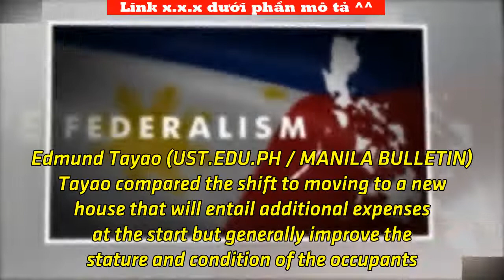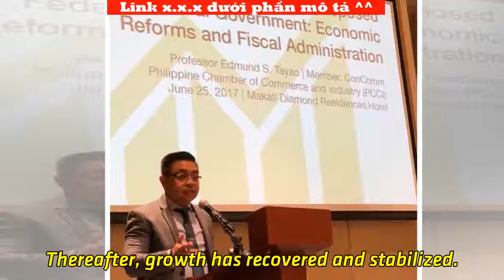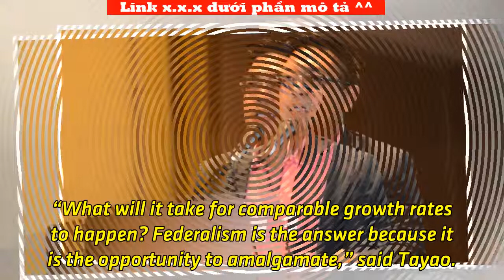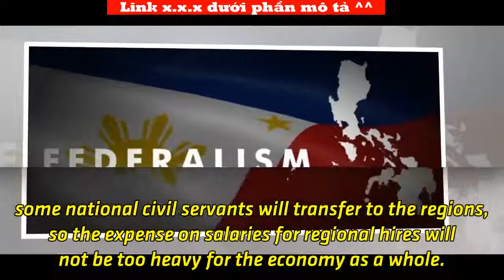Shift to federalism will improve economy – Concom member | Tin Tức Ngôi Sao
By Chito Chavez The proposed shift to a federal form of government is an investment that will pump up the economy, according to Consultative Committee (Concom) member Professor Edmund Tayao. Asst. Prof. Edmund Tayao (UST.EDU.PH / MANILA BULLETIN) Tayao compared the shift to moving to a new house that will entail additional expenses at the start but generally improve the stature and condition of the occupants. “Just because you have additional expense when changing the form of government doesn’t mean that that additional expense will be there forever. Additional costs in federalizing the country is an investment that would boost the country’s economic activity later on,” he said. Tayao, one of the resource persons during a Department of the Interior and Local Government (DILG)-organized media forum in Tacloban City, was reacting to criticisms from the country’s economic managers that federalism will derail the economy of the Philippines. Tayao said Ethiopia and Kenya have been performing well economically since they federalized. He noted Ethiopia was introduced to a federal system in 1995 and has since experienced a successful rise in its gross domestic product (GDP), recording at 10.2 percent in 2017, an improvement from its 3.2 person growth in 2014, the year before it shifted to federalism. Kenya’s economy, on the other hand, shot up in 2010, the year it federalized, but experienced a slowdown in 2017 because of a drought. Thereafter, growth has recovered and stabilized. He...